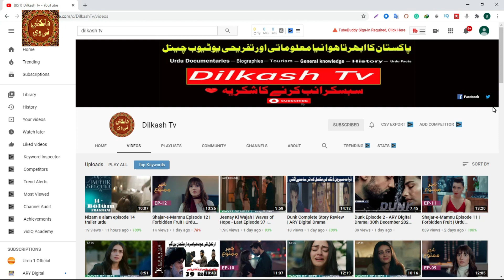Jeenay Ki Wajah | Waves of Hope - Last Episode Review | Turkish Drama | Urdu Dubbing | Esra Bilgic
Jeenay Ki Wajah | Waves of Hope - Last Episode  | Turkish Drama | Urdu Dubbing| 27 December 2020